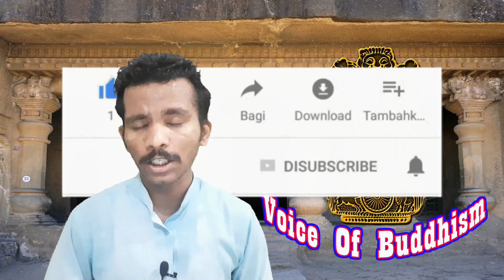सच गुढी पाडवा का किसने सुरुवात की और कौन है इस इतिहास का साक्षी ?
भारत वर्ष में कालगणना का इतिहास को जानने केलिए जरुर इस व्हिडीओ को देखे आपको सच्चाई समझ में आएगी वैसे भारत का इतिहास क्यों छुपाया जाता है आपको पता है ही फिर भी  हम कोशिश करते है की आपको सच्चाई  का पता चले त्र चलो इस व्हिडिओ को लास्ट तक देखे ताकि आपको भी सच्चाई पता चल  जाएगी

अगर हमारे इस चैनेल को सपोर्ट करने  केलिये हमारे इस चैनेल को सबस्काईब करे
भारत के बौद्ध धरोहर बचाने केलिए हमारे साथ जुड़ जाए
हमारी इस कोशिश को सपोर्ट करे